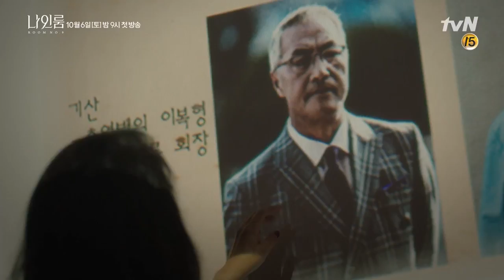[하이라이트] 운명이 바뀐 두 여자, 김희선 X 김해숙! 나인룸 1화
김희선 X 김영광 X 김해숙의 인생리셋 복수극

tvN 미스터 션샤인 후속 토일드라마 나인룸
10월 6일 [토] 밤 9시 첫 방송 | 매주 토일 밤 9시 방송